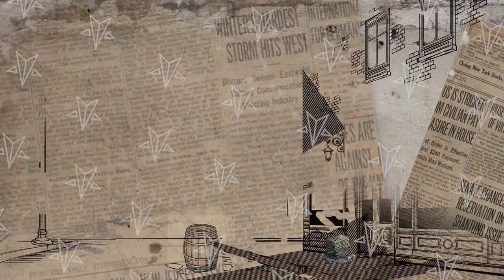Newsies Scenic Projections